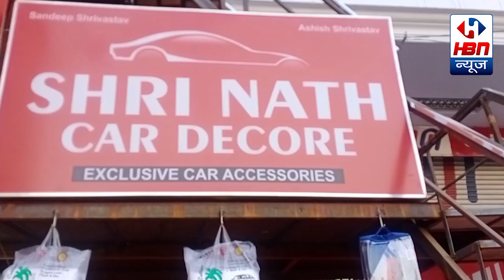SHRI NATH CAR DECORE| HBN News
SHRI NATH CAR DECORE
| HBN News | Jo Sach Vhi Khabar